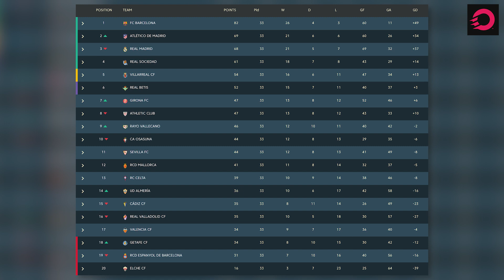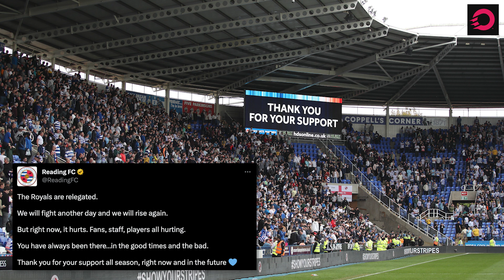Injuries, Transfer Updates & Relegation Battles | CANADIANS ABROAD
Injuries, Transfer Updates & Relegation Battles | CANADIANS ABROAD | This week Josh breaks down the Jonathan David & Tajon Buchanan transfer sagas, Junior Hoilett's Reading FC being relegated and Real Valladolid being in a relegation battle, as well as more on our Canadians Abroad!